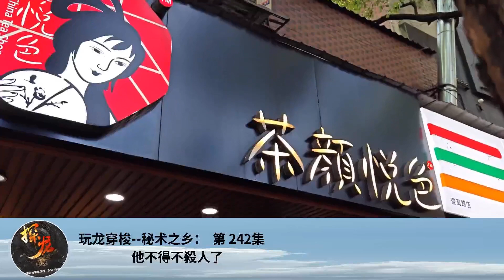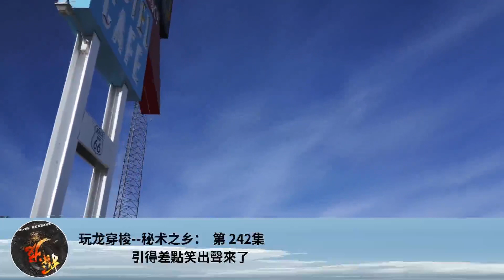玩龍穿梭--秘術之鄉： 第 242集